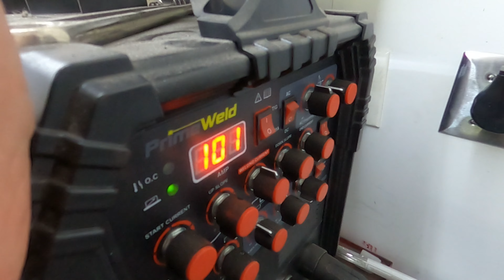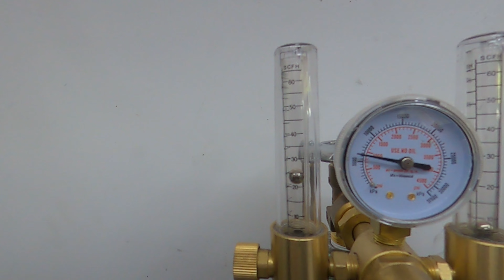Making New Headers into Used Headers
I prep and massage my new headers to be able to fit the Mustang.